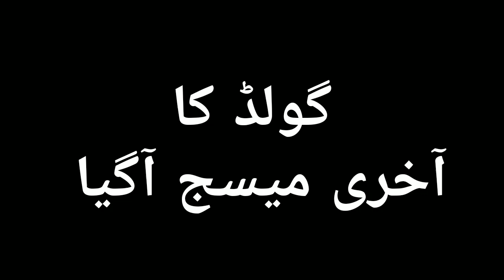Today Gold Rate in Pakistan 10 Aug, 23 | Today Price of Gold | Last Day Rate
گولڈ کا آخری ریٹ آگیا!